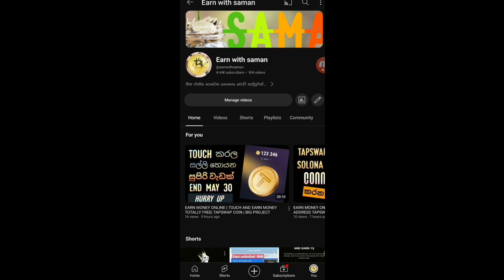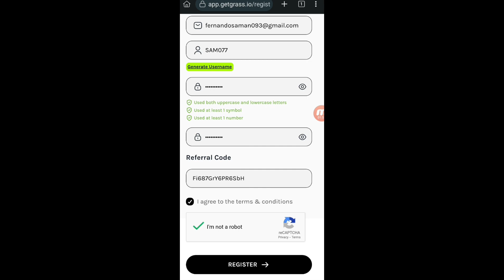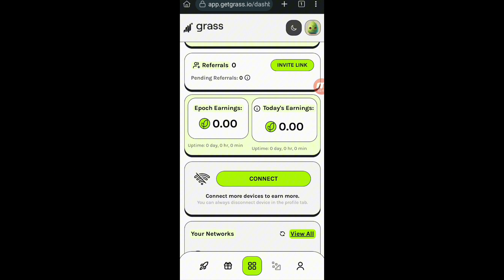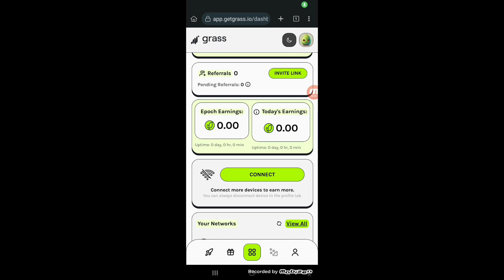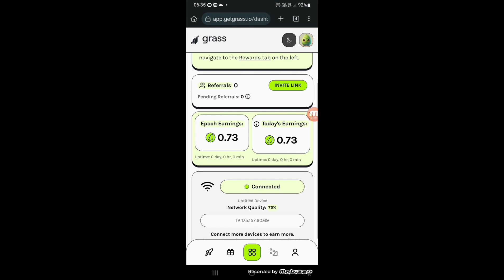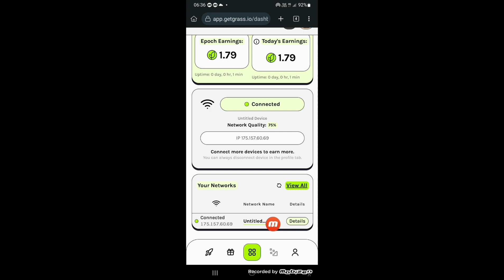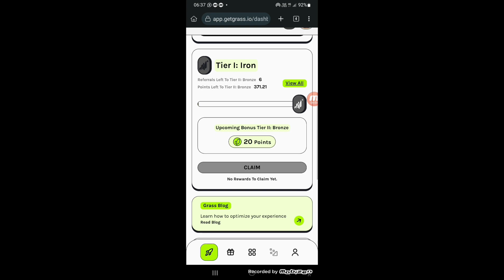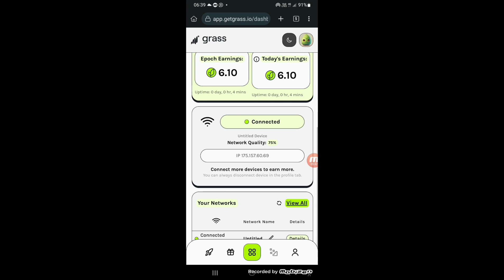EARN MONEY ONLINE | EARN 200 $ PROFIT JOIN AIRDROP TOTALLY FREE | GRASS SOLONA AIRDROP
ඉතින් රැදෙන්නට ආරාධනා .
💝💝💝💝 EARN WITH SAMAN  💝💝💝💝